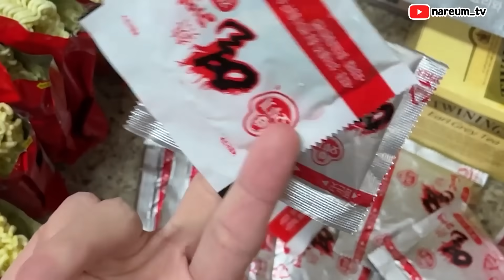36시간 굶고 공복에 순두부 열라면 7봉지🍜 스팸 김밥, 통 김밥 먹방 🔥ㅣ라면 먹방 Eat 7 Spicy soft topu Ramen MUKBANG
*전국택배(제주도 제외 가능) 위 링크 구매나
네이버 "쿡희네집" 검색하셔서 스토어팜에서도 주문 가능합니다♥